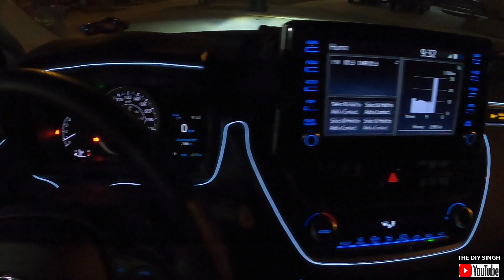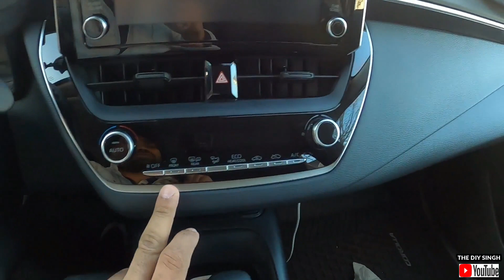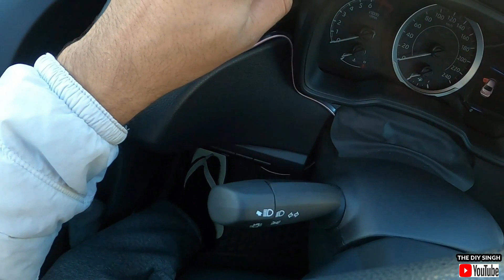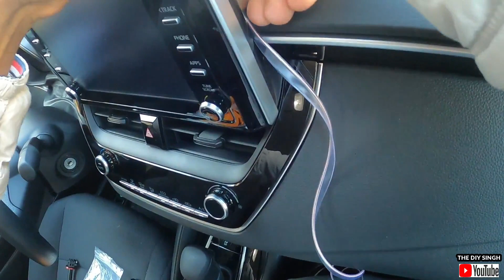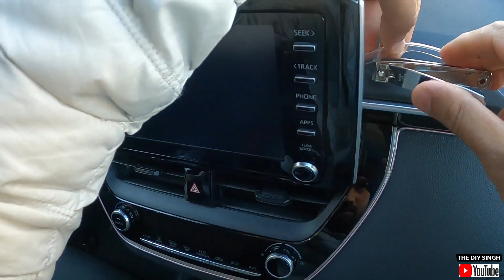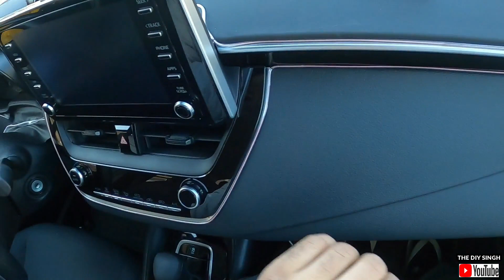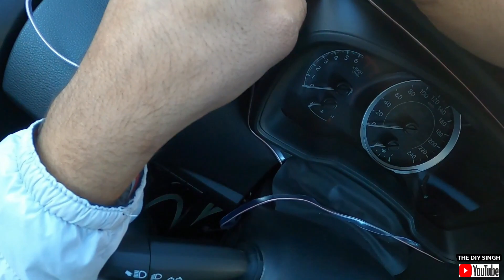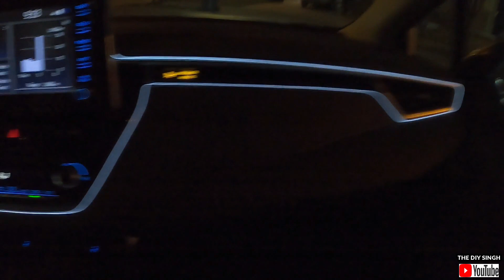Interior Ambient Light | Toyota Corolla LED Flexible Soft Tube light on Dashboard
In this video I am installing ambient flexible light on dashboard of my Toyota Corolla 2020 LE.

This video also shows you the following

Step by step installation of ambient light on dashboard of Toyota Corolla LE 2020

Below are the products which I used in this project. So do check it out and enjoy the video. El Wire 5m/16ft Led Flexible Soft Tube Wire Lights

Camera I used - GoPro HERO8 Black

TELESIN Selfie Stick Tripod, 35.5'' Carbon Fiber

Car Door Panel Audio Refit Removal Tool Set

GoPro Camera Accessory Adventure Kit, Black (AKTES-001)

GoPro Magnetic Swivel Clip - Official GoPro Accessory

Spigen Kuel OneTap TS36 Car Phone Mount